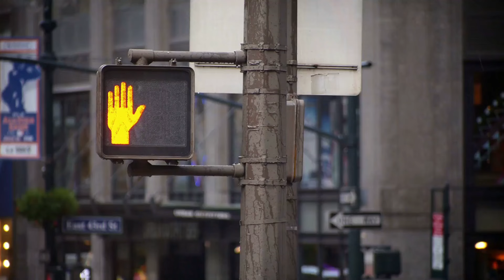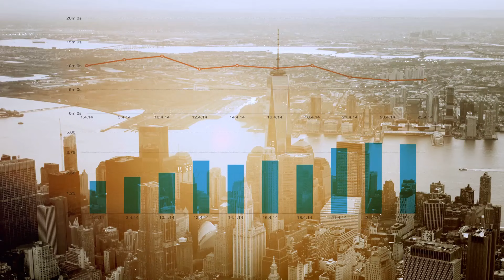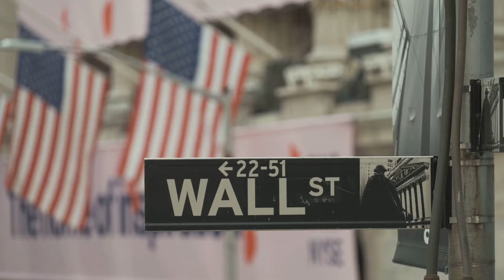How Much of NYC did Trump Build?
Find out how former President Donald Trump has influenced the economic landscape of New York City in this video. From real estate developments to business dealings, we'll break down his impact on the city's economy. Love him or hate him, there's no denying Trump's impact on NYC.